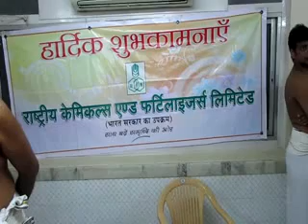24 Sep 2015 Iyarpa &Desika Prabandham Peria Satrumurai Sawmi Desikan Thirunakshtram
at Mumbai sri Desika Sabha